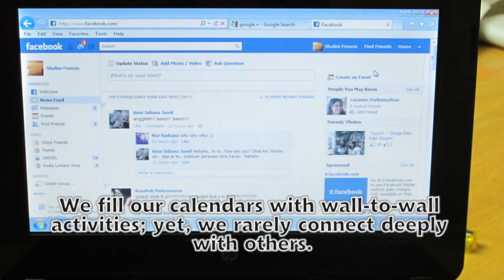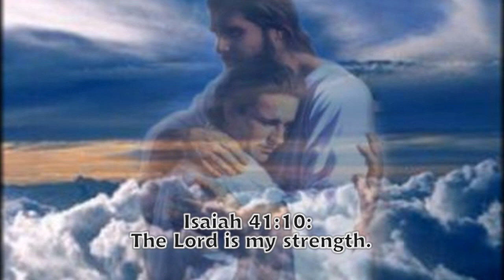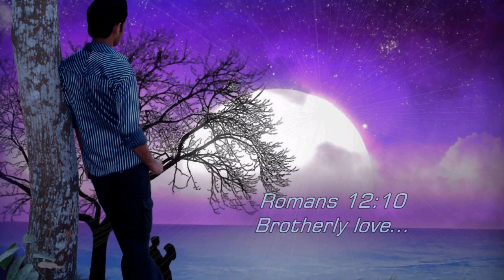Feeling Lonely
This explainer video was created on 18-Feb-2012.